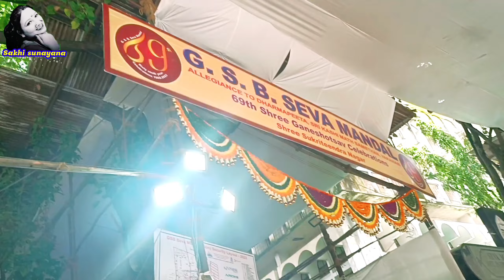GSB seva mandal king circle | जी एस बी सेवा मंडळ गणेशोत्सव। GSB Ganpati 2023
Vlog #042
"नवसाला पावणारा विश्वाचा राजा"  आणि मुंबईतला श्रीमंत गणपती अशी ख्याती असलेल्या जी एस बी सेवा मंडळाच्या गणेशोत्सव २०२३ वर्ष ६९ वे वर्धापन दिन साजरा करीत आहे.. पाच दिवस चालणाऱ्या ह्या सोहळ्यास रोज लाखो भाविक उपस्थित राहून इथे गणेशाची पूजा अर्चना दर्शन घेत असतात.ह्या वलोग मध्ये आपल्याला घरबसल्या सार्वजनिक मंडळातर्फे साजरा करण्यात येणाऱ्या श्री गणेशाचे दर्शन देण्याचा माझा प्रयत्न आहे. व्हिडिओ आवडल्यास लाईक आणि शेअर नक्की करा.. धन्यवाद

Videography and edited by - sunayana p.

Background Music credit to- Kerala mandolin by fluet

Intro music credit to - Hanu dixit
Song- The mumbai beats
Artist- Hanu dixit
Album- The mumbai beats

GSB seva mandal
King circle
wadala
जी एस बी सेवा मंडळ
किंग सर्कल वडाळा
नवसाला पावणारा विश्वाचा राजा
गणपती 2023
Ganeshotsav 2023
GSB Ganpati 2023
GSB Seva Mandal 2023
Mumbai Ganpati Darshan 2023
Mumbai Ganesh Darshan 2023
Lalbaug cha raja darshan 2023
Chinchpokli cha Chintamani darshan 2023
Tejukaya cha raja 2023
Rangari badak chawl cha bappa
Nare park Parel cha raja 2023
Parel cha maharaja 2023
Mumbai cha ganeshotsav 2023
Mumbai che Ganpati
Ganpati live darshan
Ganeshotsav 2023
Famous ganesh pandal in Mumbai
Mumbai Festival
Biggest festival in Maharashtra
Biggest Ganesh Murti
Highest Ganpati in Maharashtra
Live Ganpati darshan
Best ganesh murti 2023
Best ganesh decoration
Famous ganesh pandal in Maharashtra
World famous ganesh festival
Ganpati murti
Ganpati darshan at home
Mumbai cha Ganeshotsav
Maharashtra cha ganeshotsav
World famous ganeshotsav
गणपती दर्शन
मुंबई गणपती दर्शन
मुंबई चा गणेशोत्सव